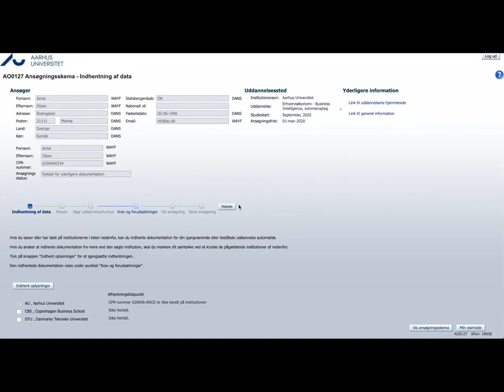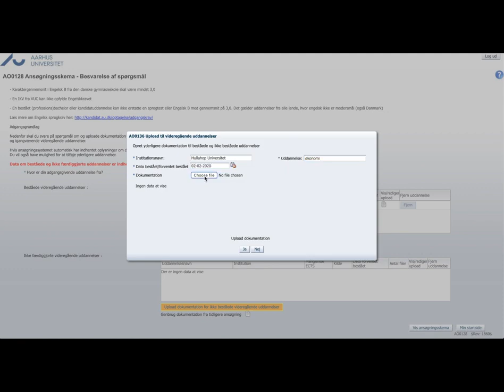Vejledning: Når du mangler at vedhæfte dokumentation i DANS